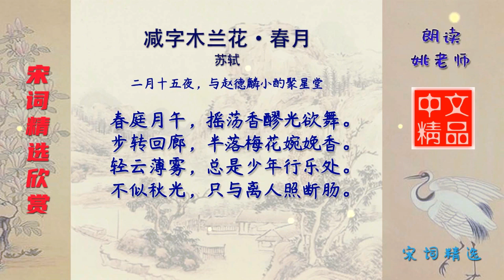减字木兰花·春月 宋代 苏轼